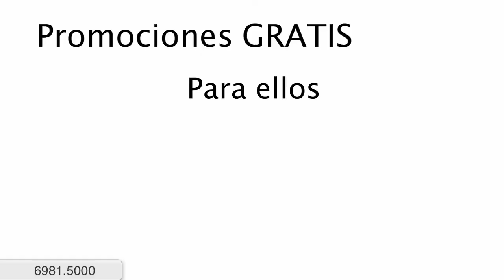Residencial Villas de Bágala. Prestige Panama Realty. 6981.5000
Urbanización Villas de Bágala

ID: 557  |  Tipo: Proyectos Residenciales

Precio (USD): Desde $105,000

Área de la Vivienda: Desde 158.54 m2  |  Área del Lote: 600 m2  |

Dirección: Chiriquí. Bágala, Chiriquí. Panama

Descripción:
Una de las mejores barriadas de Chiriquí ahora a disposición suya y a su alcance.

Estas casas son las más grandes del mercado en el rango de $105,000. Normalmente ese tamaño de casas las consigues en David for $150,000.

La casa más gustada es el modelo Senior de $125,000 que trae 183 m2 de construcción.

Si desea lotes más grandes de 600 m2, los puede adquirir con nosotros pagando $65.00 x m2 extra.

Tiene todas las características que las personas buscan:

1. Tranquilidad y seguridad
2. Cerca de David y del Mall
3. El mejor precio por metro cuadrado del mercado
4. Cieloraso de Gypsum
5. Puerta principal de seguridad
6. Techo teja Gala
7. Sobre de granito en la cocina

Características únicas de este proyecto:

1. Puerta de seguridad en puerta principal
2. Cieloraso PVC afuera (solo modelo Junior y Senior Plus)
3. Azulejos en toda la cocina (solo modelo Junior y Senior Plus)
4. Todos los closet (solo modelo Junior y Senior Plus)
5. Muebles abajo de la cocina
6. Cieloraso de PVC afuera de la casa
7. Damos más m2 de construcción por su dinero
8. Si desea lote de esquina solo tiene que pagar $1,000 extra
9. ipad o TV 42" GRATIS hasta agotar existencia